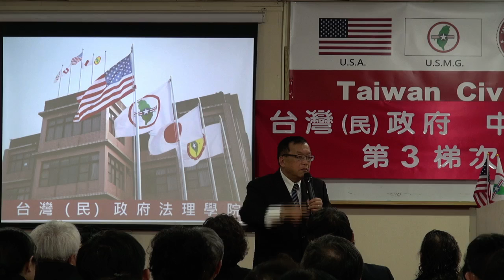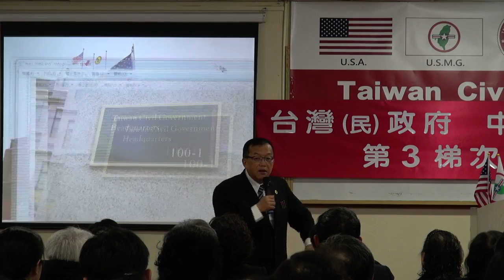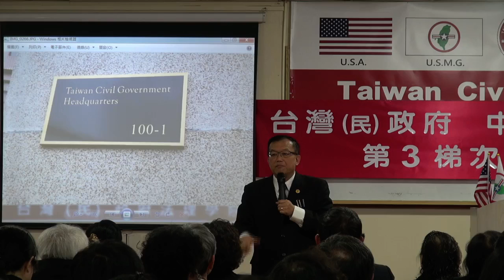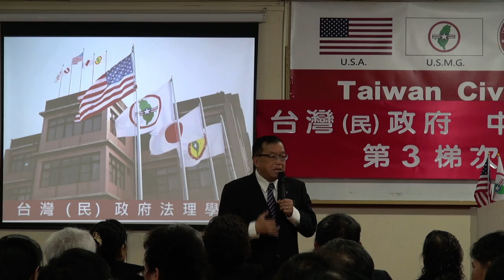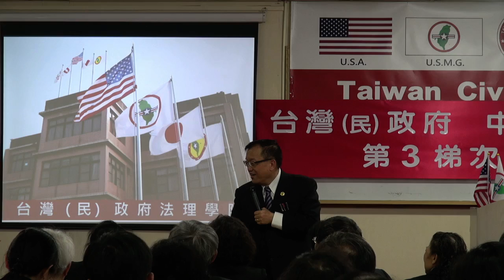140329-6-國安參謀聯席會議-林志昇-台灣(民)政府中央政治局、事務局第3梯次委員會點召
140329-6-國安參謀聯席會議-林志昇-台灣(民)政府中央政治局、事務局第3梯次委員會點召